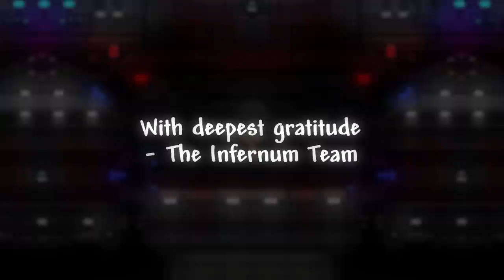End Of An Era | Calamity Infernum Mod Official Trailer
The Engineer and the Witch, your final, fated opponents.
After over 2 years of development, it's all coming to an, explosive, end. Thanks for sticking around.

What is the Infernum mod?
Infernum mod is an extension mod for Calamity that adds an extra difficulty - "Infernum", that's harder than Death mode, with a primary focus on expansive reworking of boss AIs.